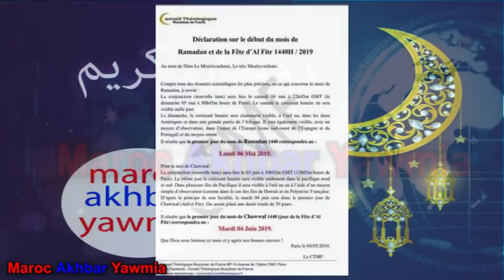فرنسا تعلن أول أيام عيد الفطر